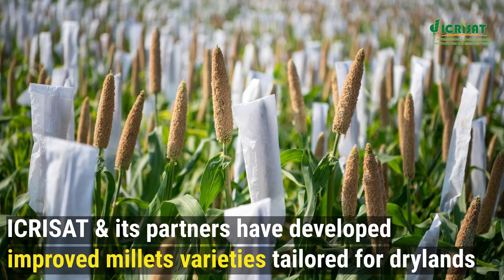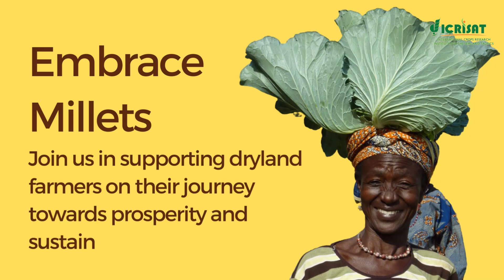Episode 4 - Millets for Rejuvenating Drylands